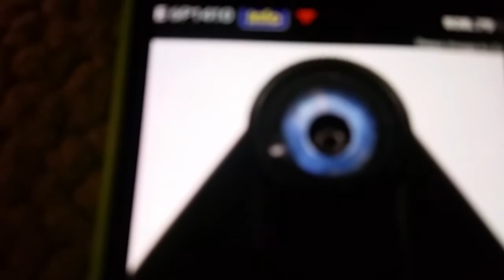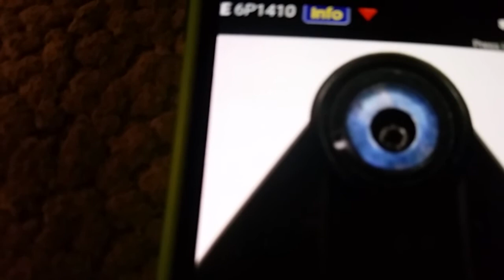3.6 V6 PCV VALVE vital information Dodge Jeep RAM 300 Pentastar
3.6 V6 Dodge PCV vital information.